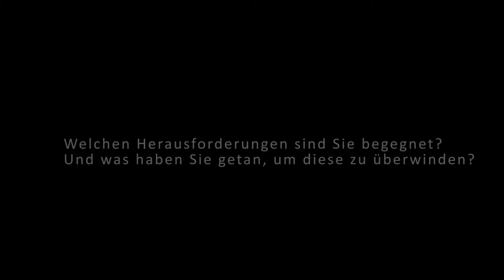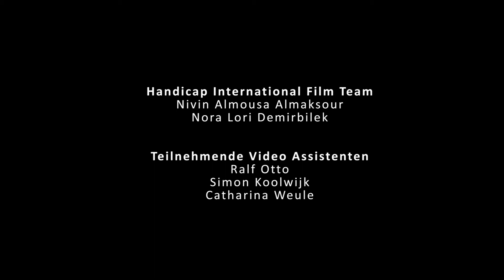Distanced but United *Deutsche Untertitel*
Der folgende Kurzfilm ist im Rahmen eines partizipativen Videoprojekts im Mai/Juni 2020 entstanden. Die Protagonist*innen des Films engagieren sich in dem Handicap International (HI) Projekt „Empowerment Now“. Ziel von "Empowerment Now" ist es, Menschen mit Behinderung und Fluchtgeschichte eine Stimme zu geben und dessen Selbstvertretungsstrukturen zu stärken, sowie nachhaltig zu verankern. In dem Video geben drei Selbstvertreter*innen einen Einblick in ihr Leben unter Corona und berichten darüber, was diese Krise für sie persönlich und ihre Familien bedeutet, welche Herausforderungen sie erleben und welche Strategien zur Bewältigung sie entwickelt haben. Die persönlichen Zeugnisse wurden von den drei Protagonist*innen selbst mit ihren Mobilgeräten aufgenommen. Die musikalische Untermalung übernahm ebenfalls einer der beteiligten Selbstvertreter. Ein weiterer Selbstvertreter stellte Bildmaterial zur Verfügung. Bei dem Kurzfilm handelt es sich um ein Kooperationsprojekt zwischen Handicap_International und ReflAction.